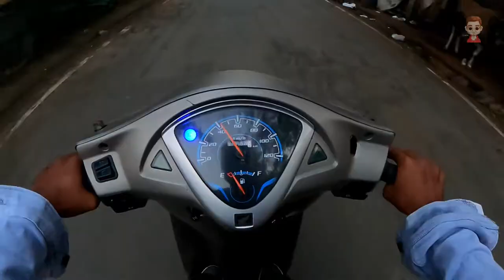Gossner College Event(Golden Jubilee) | Dance Performances | Ranchi Jharkhand | Moto-Vlogging | Vlog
I am vlogger from Ranchi. Just Started YouTube Channel and trying best to shoot video, edit it and upload it in front of you all. More to learn more and give my best.

In accordance with Title 17 U.S.C. Section 107, the material on this site is distributed without profit to those who have expressed a prior interest in receiving the included information for research and educational purposes. Thank you❤️✌️